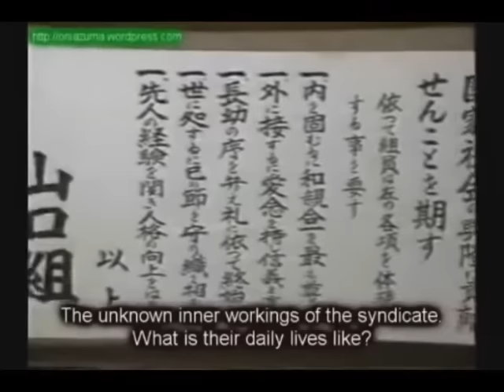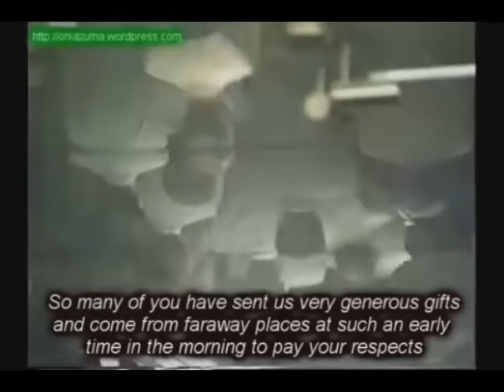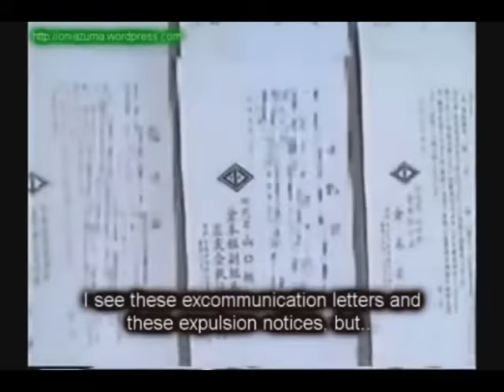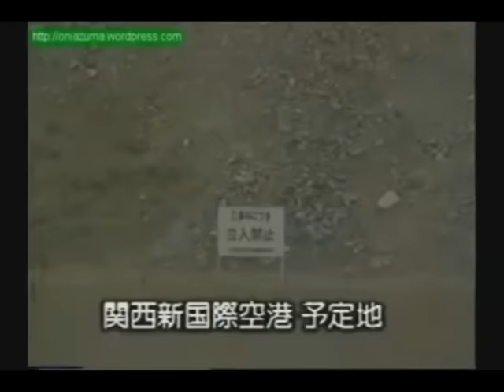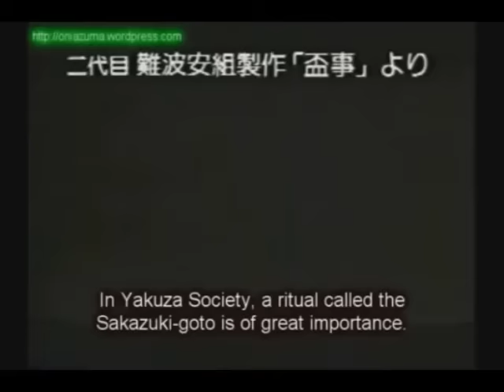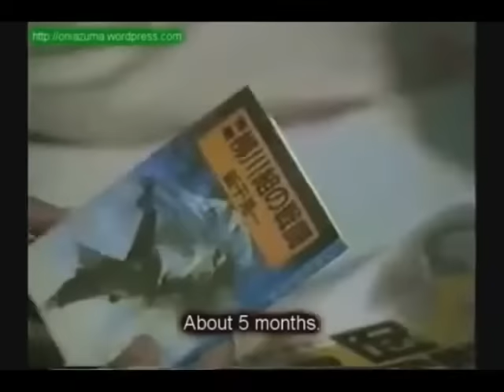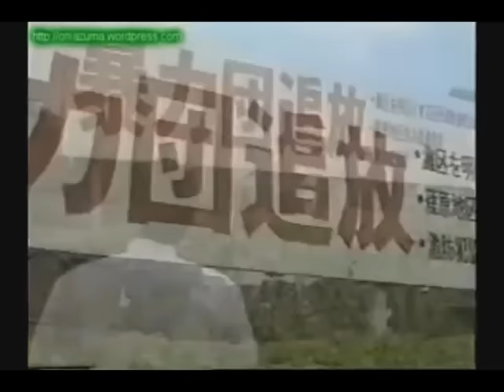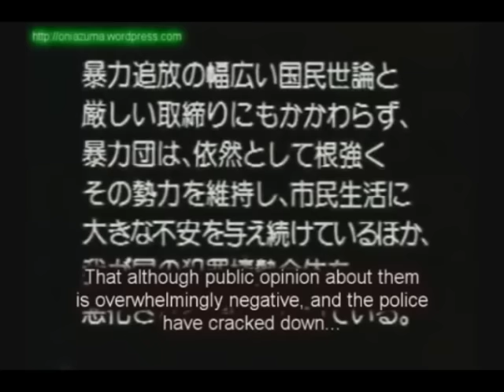80's Yakuza Documentary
It is a documentary focusing on life and events of yakuza. (re-upload due to original being cut into multiple parts rather than a continuous documentary)

Follow this channel if you are interested in yakuza-related content.